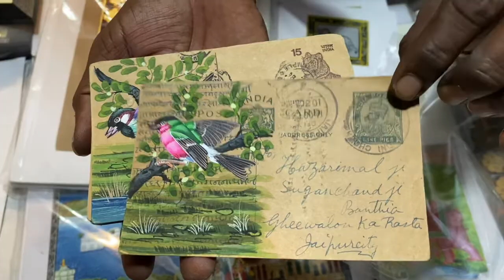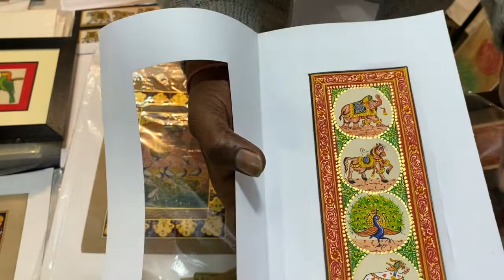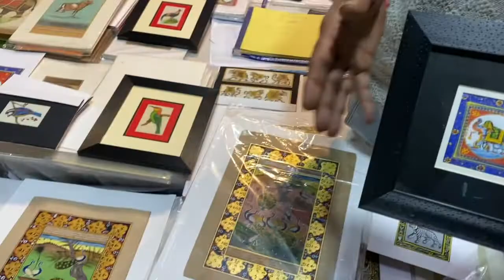Miniature Paintings | A labour intensive art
Miniature art is an intense labor of love illustrated on a range of materials like paper, silk fabric, and marble. Natural colors and minerals like stone, gold and silver dust are used to create exquisite colors. Even the paper used is special, polished with stone to render a smooth non-porous surface.

Miniature paintings are so delicate that even today, with so much modernisation, squirrel hair is used to create the brushes used in this art form. Each painting abounds with fine photographic details, capturing even the hair of a character